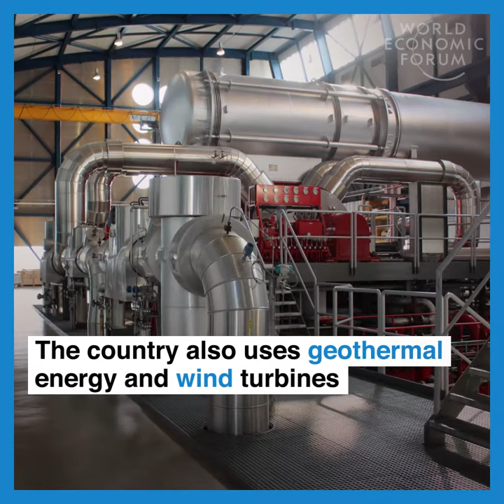Costa Rica ran entirely on renewable energy for more than 250 days last year